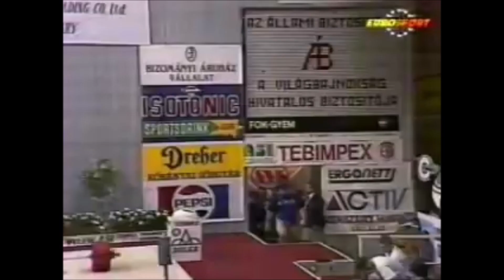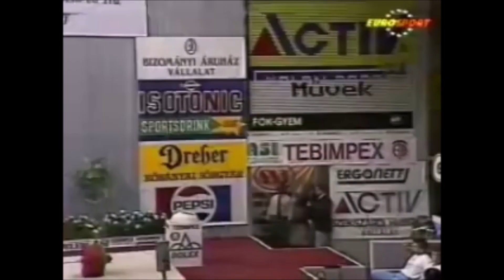Stefan Botev 1990 WWC